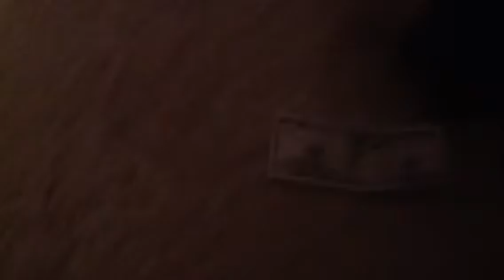MONEY FLYS OUT OF MARIO!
I made this cause I was board and I wanted to make a vid before I go to my neighbors at 10:00 AM so ya thx for watching my vids so please check out my channel I have many vids so by!